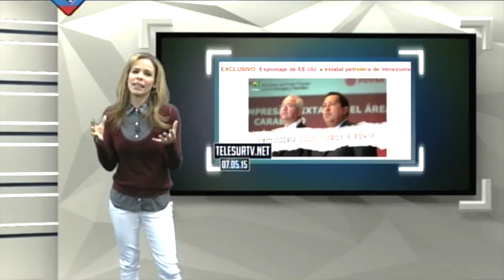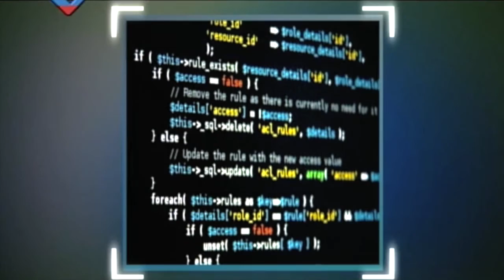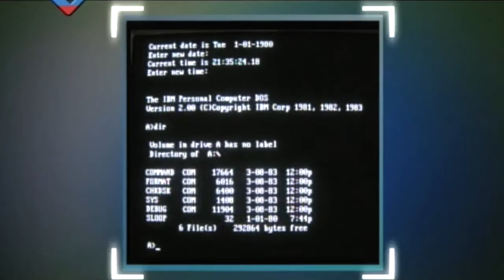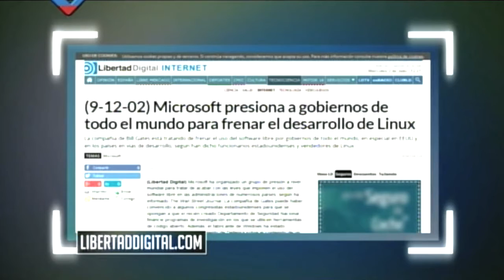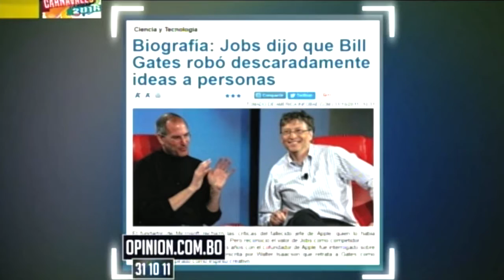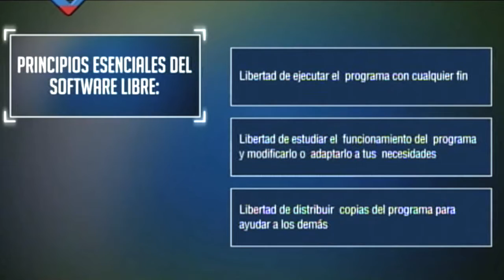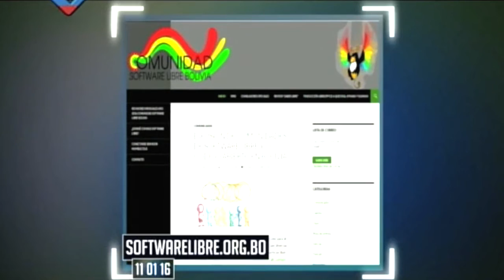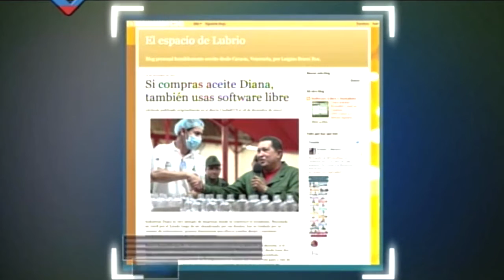Larissa Costas, A Un Click, VTV. Software Libre (SL). Kenny Ossa. Venezuela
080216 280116 Larissa Costas, A Un Click, Venezolana de Televisión (VTV). Software Libre (SL). Kenny Ossa @k0ssa, Mesa de Telecomunicaciones e Informatica. Venezuela, 8 de febrero y 28 de enero, 2016.